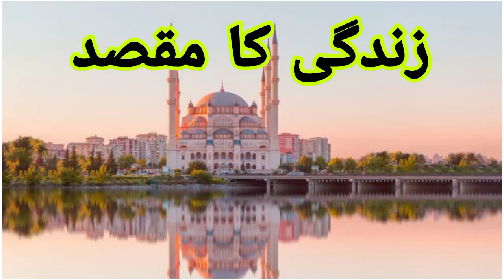Zindagi ka maqsad || Maqsad-e-Zindagi || Maqsad-e-hayat || UQBA's GRACE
Vision of life.
Aim of life
Zindagi ka maqsad